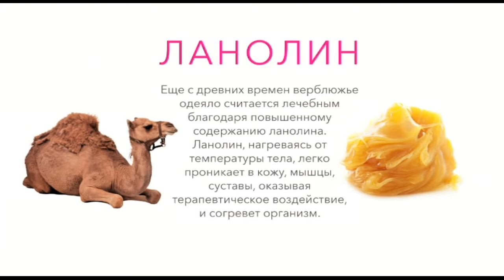Shop & Show (Дом). 001359871 Комплект Штор Орхидея на стекле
Обзор на товар Комплект Штор Орхидея на стекле